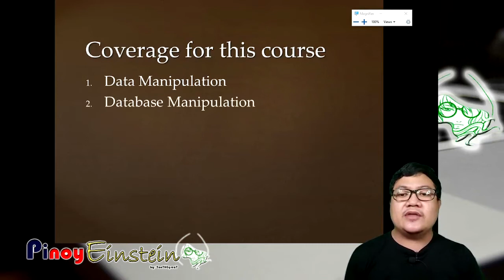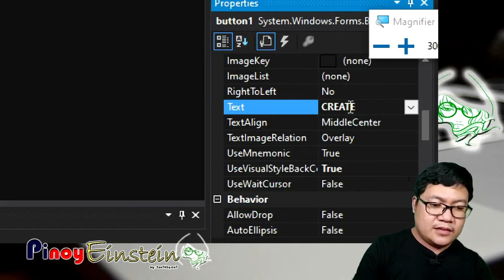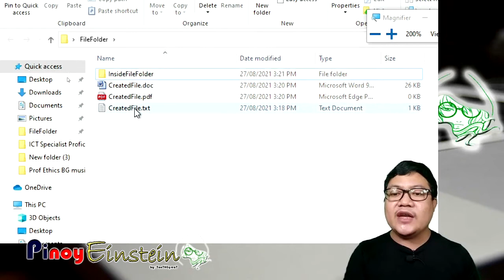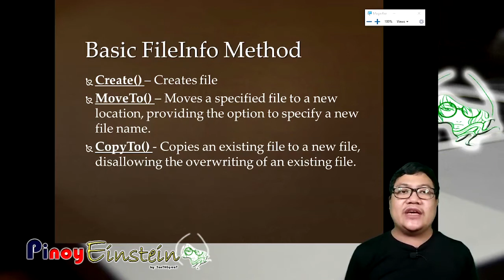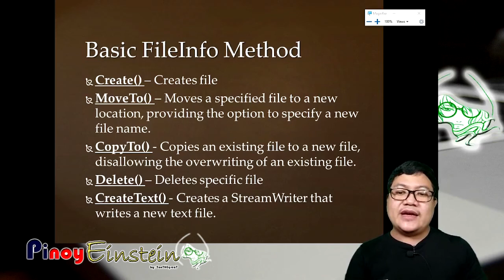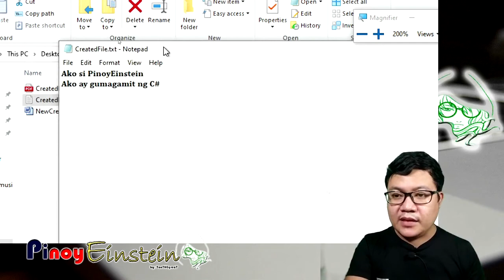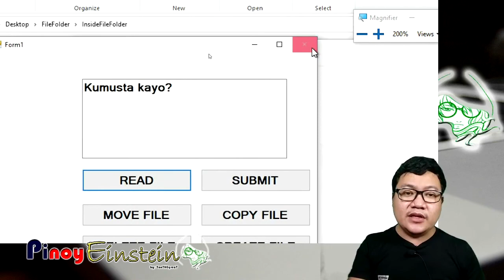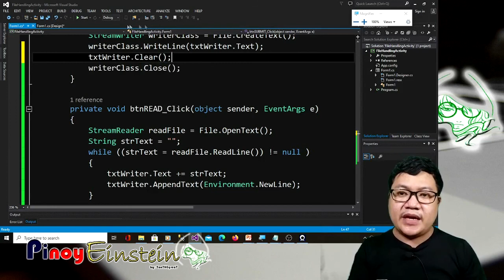Writing and Reading - File Handling Part 1 - Hands-On(2nd) Exam - ICT Specialist Proficiency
First installment for File Handling topic of ICT Specialist Proficiency Hands-On Exam
Lessons:
 - Creating file type
 - Moving, Copying, and Deleting File
 - Reading and Writing File

DICT Examination
Electronic Data Processing Specialist Eligibility
Civil Service Professional Eligibility

- Subway Dreams by Dan Henig for the Intro
- Home for the Holidays by Chris Haugen for the bell sound
- Sunny Travel - Nico Staf for the tutorial